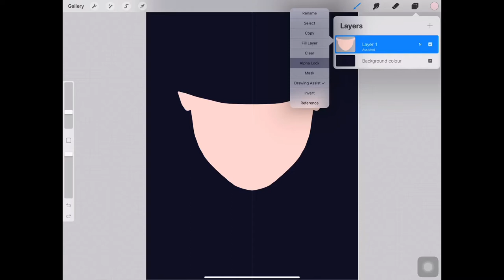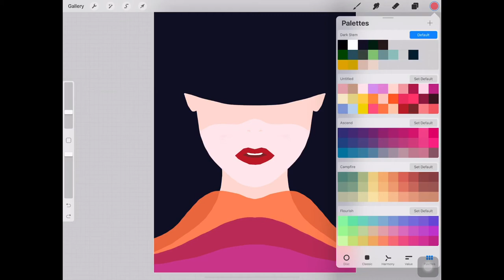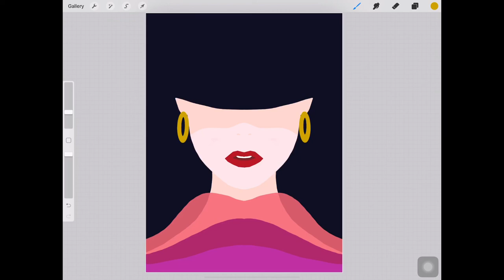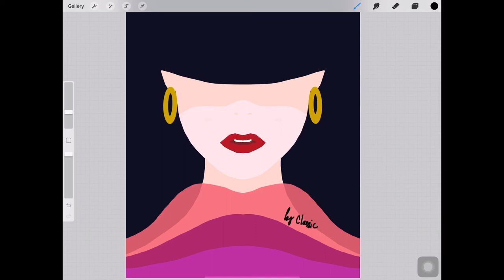✍🏻🎨 Abstract Beauty Art Painting 👩🏻 | Procreate | iPad Pro 2020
🧬Procreate